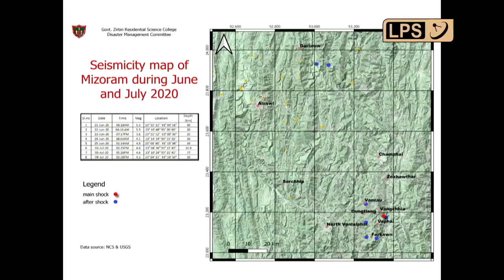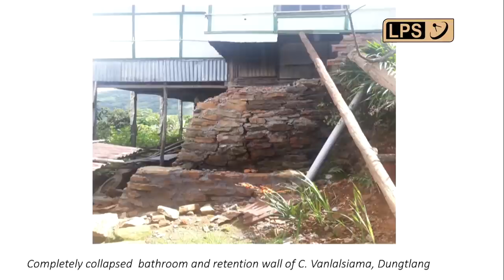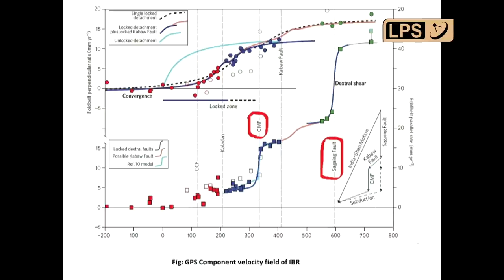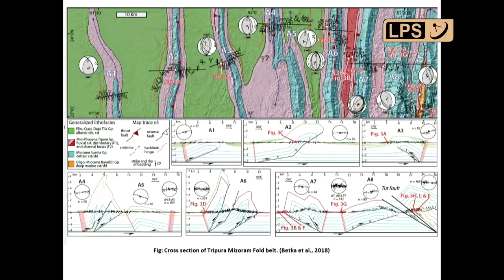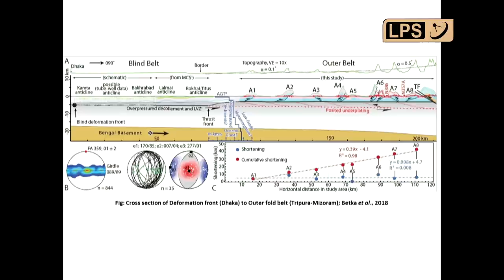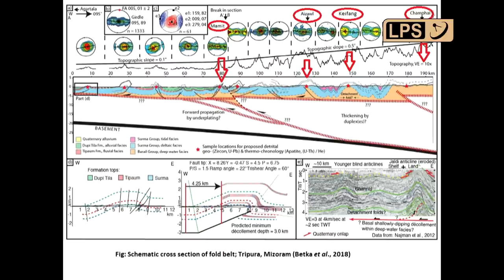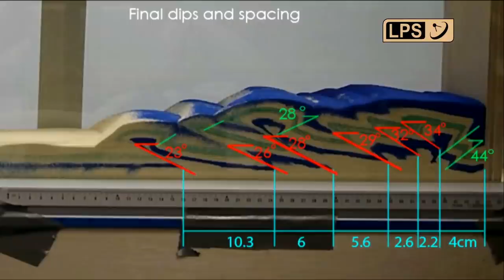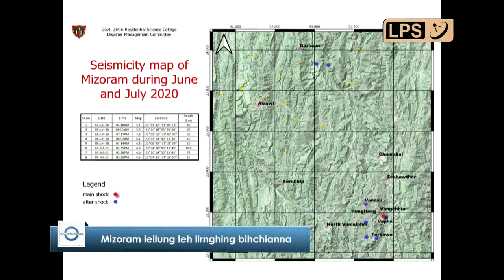FOCUS MIZORAM: Mizoram leilung leh lîrnghîng chungchâng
Panelist:
1. Pu H. Lalbiakkima, Joint Director, Department of Geology & Mineral Resources, Government of Mizoram.
2. Nl. Priscilla Rinmuanpuii, Geologist, Geological Survey of India.
3. Dr. C. Zoramthara, Assistant Professor & Head, Department of Geology, Government Zirtiri Residential Science College.
4. Dr. C. Lalmuankimi, Assistant Professor, Department of Geology, Government Zirtiri Residential Science College.
5. Dr. C. Lalremruatfela, Assistant Professor, Department of Geology, Government Zirtiri Residential Science College.